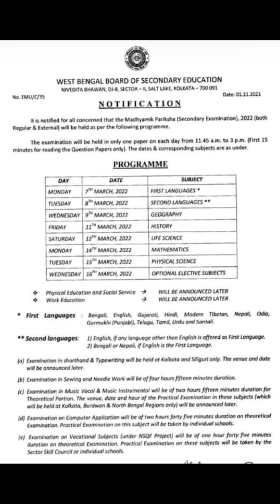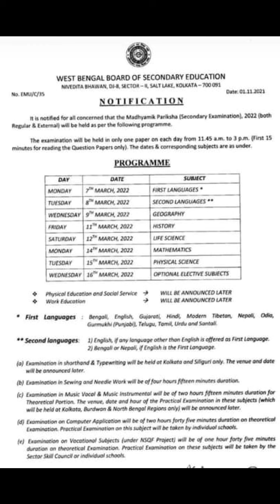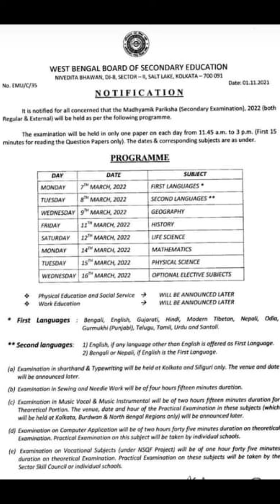Madhyamik Exam Routine 2022#wbbseexamupdate#Cls-X Exam Routine Release